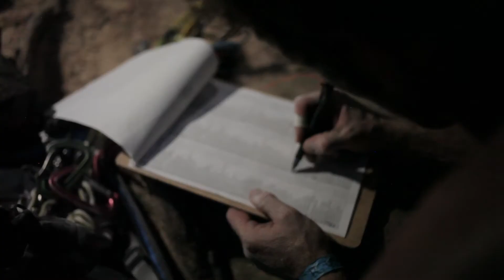Horseshoe Hell | Outside Magazine